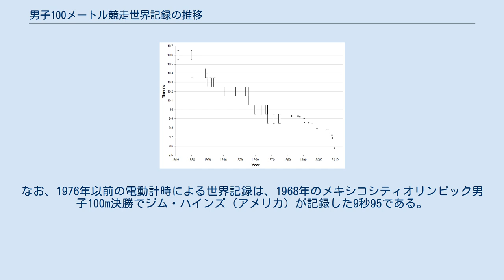男子100メートル競走世界記録の推移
男子100メートル競走世界記録の推移 ここでは、陸上競技男子100mの世界記録の推移を示す。
 1912年のストックホルムオリンピックの男子100m予選において、ドナルド・リッピンコット（アメリカ）が記録した10秒6が国際陸連が初めて公認した世界記録である。
その後、1929年頃には、 1⁄10秒刻みのストップウォッチを3人の計測員が使用するといった手動計時の細かなルールが定められ、それが運用されていった。
 ここでは、国際陸連によって手動計時が公認されていた1912年から1976年までの世界記録の推移を示す。
 世界的に100mの電動計時が始まったのは、1964年の東京オリンピックからである。
当初は手動計時と電動計時とが併用され、両方の記録が公認されていたが、電動計時が普及したことにより、1977年1月より、国際陸連は電動計時による記録のみを公認するようになった。
 ここでは、1977年以降の男子100mの世界記録の推移を示す。
なお、1976年以前の電動計時による世界記録は、1968年のメキシコシティオリンピック男子100m決勝でジム・ハインズ（アメリカ）が記録した9秒95である。